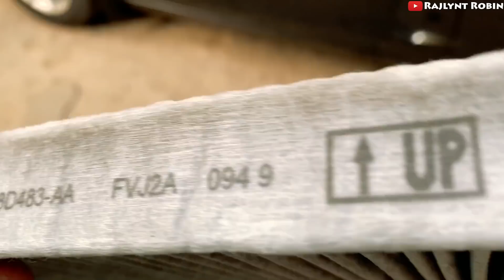CAR TYRE BURST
தமிழ் Auto Vlog Rajlynt Robin | Please Don't do this! Converting Tubeless to Tube is really a bad idea & it’s dangerous too 🙂

Kinldy AVOID this ❌ (rust issue)

Address :
Bridgestone Select - Tyre Port Excel
336, Avinashi Rd, 10 mtrs from KFC RESTAURANT, opp. SRT TATA SHOWROOM, Peelamedu, Coimbatore, Tamil Nadu 641004

TECH that i Use To Create Content!
iPhone XS 256GB
DJI Spark
Canon 600D
J6 64GB
Sony 10000 Mah Powerbank
Softwares - Adobe Premiere Pro CC, iMovie.

Rajlynt Robin - ALL CONTENT ARE LEGIT | Tamil Car Vlog | தமிழ் | Suzuki ignis